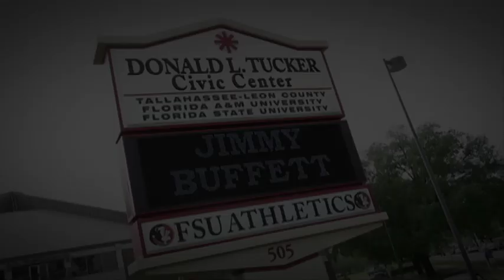Matt Hoggatt - Dear Jimmy Buffett live in Tallahassee FL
Matt Hoggatt sings his tribute to Jimmy Buffett live on stage at Jimmy's concert in Tallahassee FL on Feb 28, 2012.